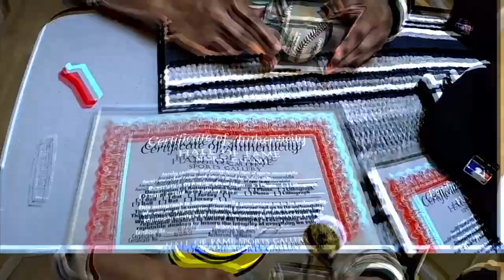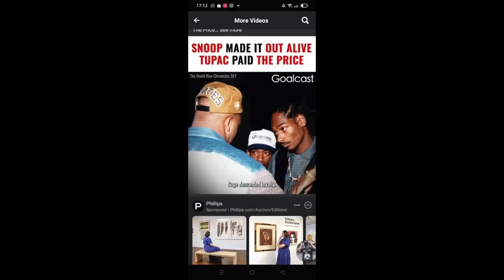MY HUMBLE PITTSBURH PIRATES COLLECTION